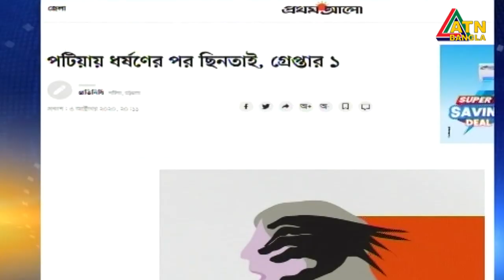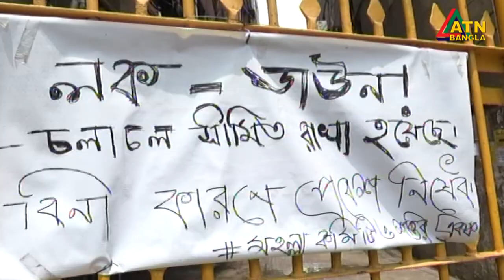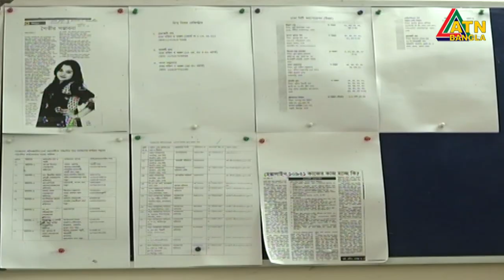করোনায় দীর্ঘসময় ঘরবন্দী থাকা আর বিচারহীনতায় বাড়ছে নারীর প্রতি সহিংসতা- বলছেন বিশ্লেষকরা | ATN Bangla